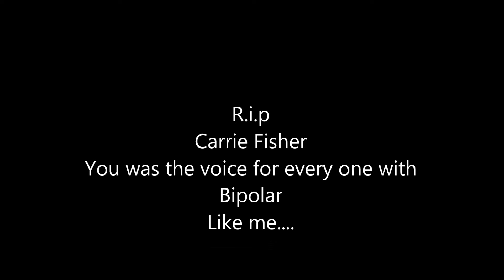The Rc Hunter....HOPE.....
Carrie Fisher was the voice for all who suffer with Bipolar.